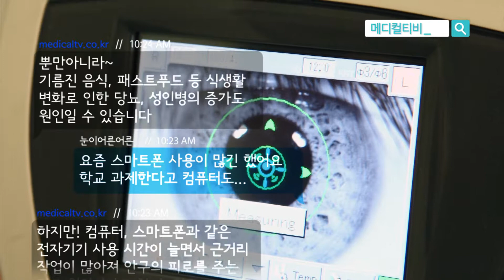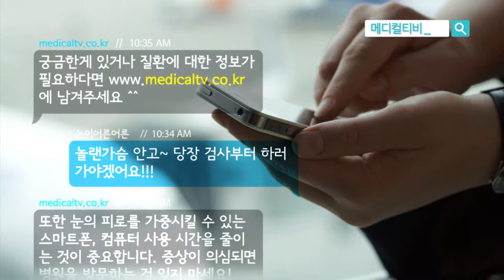20대~30대의 녹내장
구독하면 건강해집니다^^